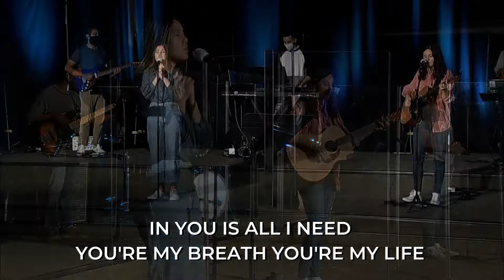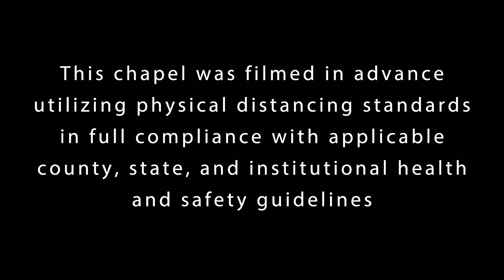Virtual APU Homecoming 2020, Worship Night and Senior Chapel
Join our students for an exclusive Homecoming Chapel featuring APU alumni imparting words of encouragement, and an interactive welcome and prayer with Coba Canales, Ed.D., Dean of Spiritual Life. Alumni panelists include:

Zach Rudulph, B.A. in Music Education and Bass Performance ’02
Musical Director for Andy Grammer

Katie Goedken, B.A. in Liberal Studies: Special Education ’19
5th Grade Teacher, Montezuma Elementary, and Teach For America Corps Member